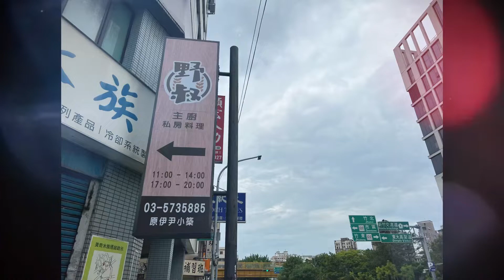新竹隱藏版美食20220702巷弄中的私房小館